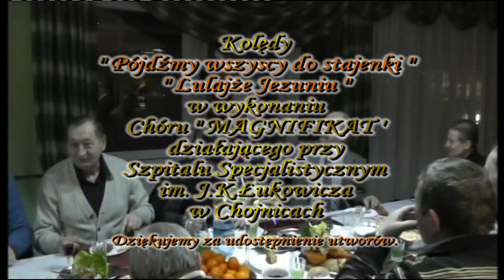Spotkanie opłatkowe Klubu Seniora "MKS Chojniczanka" Chojnice 12.12.2012 r